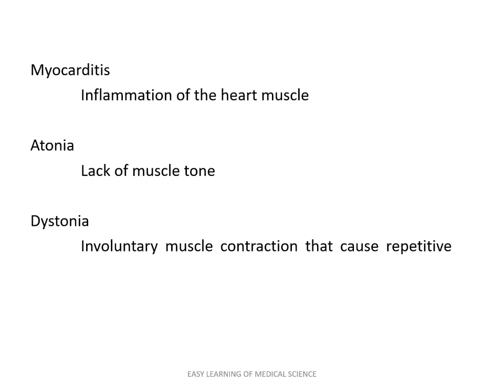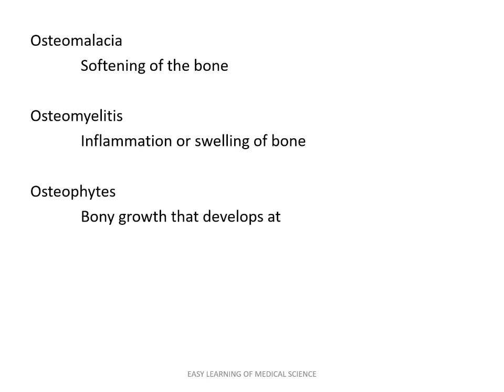Medical terminology for muscle and bone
Medical terminology refers to the words and language used specifically in the medical and health fields. The proper definition describes medical terminology as language used to describe anatomical structures, procedures, conditions, processes and treatments in the medical field.
Muscle is a band or bundle of fibrous tissue in a human  body that has the ability to contract, producing movement in or maintaining the position of parts of the body. Its function is a providing physical power and strength.
Bone is a form of connective tissue. Bones work with muscles and joints to hold  body together and support freedom of movement. Video editor - Dr Pranjal Jain BAMS, MD (Medicine)